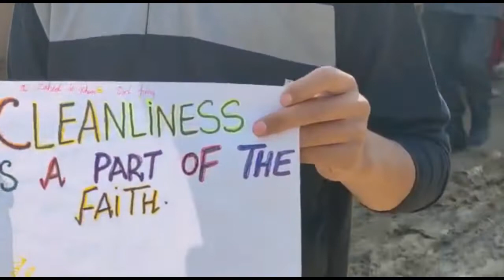‘Swachh Bharat Abhiyan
Swachh Bharat Challenge is an initiative to share your experiences of Swachh Bharat Abhiyan and invite other people to accept the challenge and join hands in the Abhiyan.